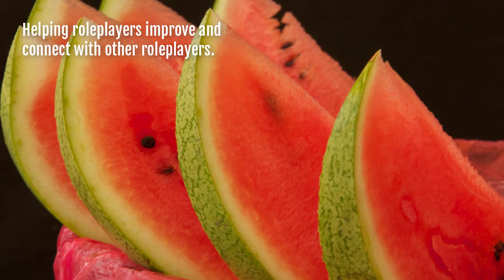Roleplay Group Rules I Hate | Spare Room